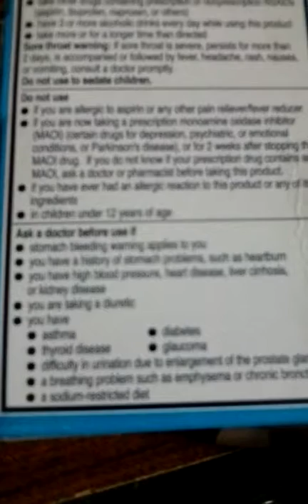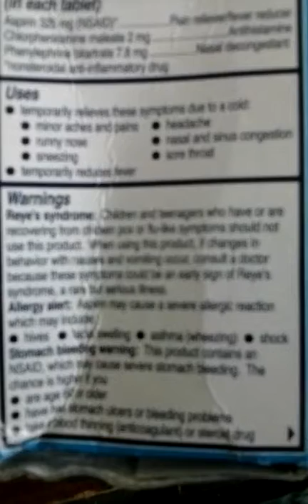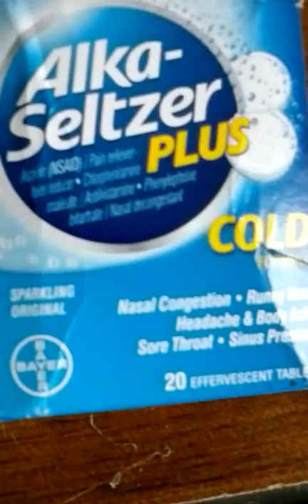65- Alka seltezer the harmful OTC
I explain if you take this for temporary relief, it can kill you! All meds hurt you! Toughen up and push through it! America a nation of pussys! lol Your kids will live through a cold! Don’t kill them with meds! my personal videos will shock and scare you,this is real life, this is happening and you don't see it.You too medicated to see. all these videos are connected in order to get the BIG PICTURE you have to start with dr's videos then go to them as they were loaded or numbered. If your medicated stupid like I WAS then you may not understand this. I will load all video's as I can to HELP YOU NOT SELF-TERMANATE ..I'm a dying ole lady and I wouldn't lie to you! There is a God in heaven and he wants you to know! A kay whitfield...facebook